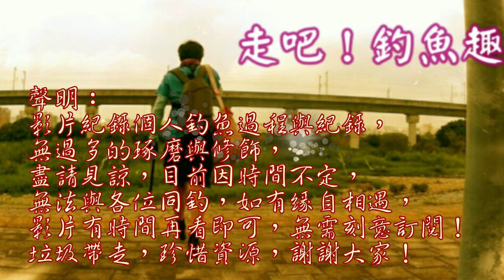大甲溪大物潛伏，隨時要有斷線的準備！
久違來到大甲溪，溪流改道，只能重新再探勘釣查！
大甲溪釣大魚 8米竿挑戰激流 Taiwain fishing